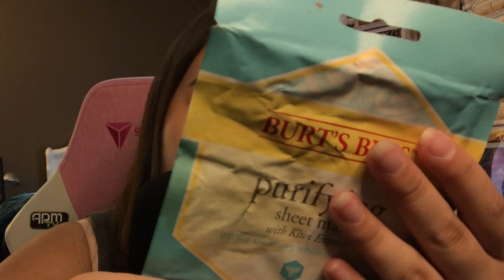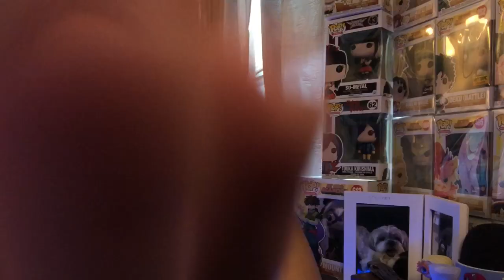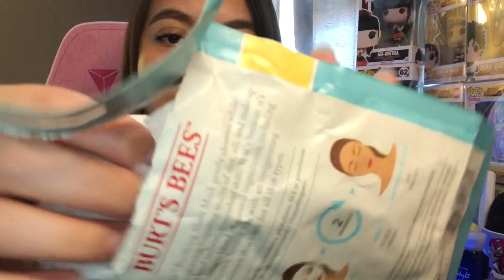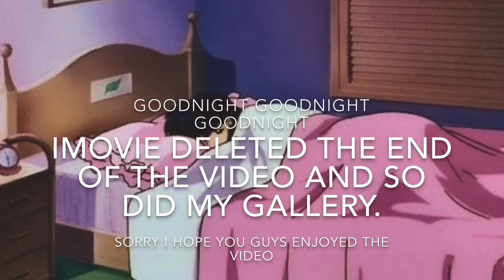SPA DAY ASMR personal attention| pampering you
Happy late asmr day!!
Please wear headphones for a better experience

This definitely has to be one of my most favorite videos!!

There is lots of whispering and mouth sounds.
A lot of visual triggers as in touching your face and applying make up and masks, etc self care related things!

The end of the video is also a tiny hint of the video I’m planning on doing.

You might be asking yourself, why in the heck is she whispering for and what are those tickleish feelings I’m getting in my back!? Well here is your answer.

Autonomous sensory meridian response (ASMR) is an experience characterized by a static-like or tingling sensation on the skin that typically begins on the scalp and moves down the back of the neck and upper spine. We call this feeling tingles, and the sounds triggers. I hope you can enjoy ASMR as much my community does!